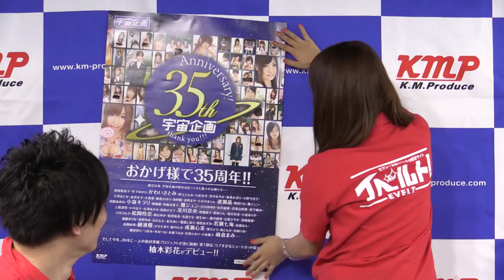ナマイベルト！第11回生放送！ 2/5 出演：加藤純一、成瀬心美、星美りか、佐倉絆、友田彩也香、最上架純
イベルトpresents!ナマイベルト！ 第11回生放送！

さまざまな女優がその魅力を存分にお届けするバラエティ番組　『ナマイベルト！』

niconicoで大活躍中の人気生主うんこちゃんこと「加藤純一」と有名女優をMCに、旬な女優を毎回ゲストにお招きし、女優の魅力、女優イベントの魅力を存分にお伝えしていきます！

今回はKMP回！
アシスタントMCには成瀬心美ちゃん！

ゲストにはあの「ミリオンガールズZ」から
星美りかちゃん、佐倉絆ちゃん、友田彩也香ちゃん です！
さらに宇宙企画から新人の 最上架純ちゃん も登場！

「しゃべりの弾道ミサイル」と名高い「ニコ生の○のシンボル」こと純ちゃんが
リスナーさんのコメントを拾いながら女優さんのありのままの姿をお伝えします！
niconicoだからこそできる、リスナー参加型のライトでギリギリなバラエティ
『イベルトpresents!ナマイベルト』よろしくお願いします！